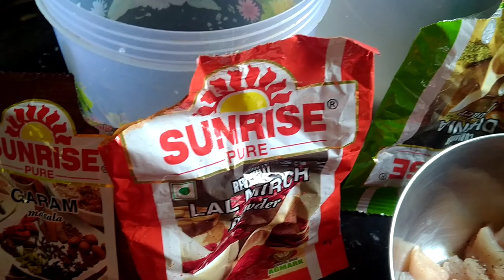crispy chicken pakora recipe/easy chicken #🐔🐔🐔🐔🐔, মুরগীর মাংসের মুচ মুচে পাকোড়া রেসিপি